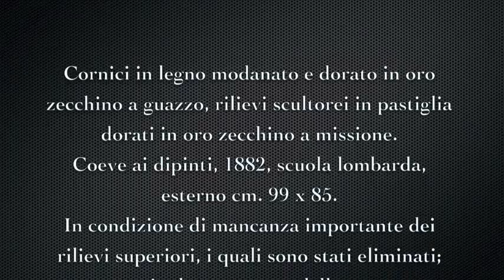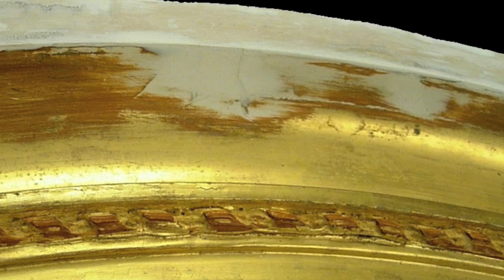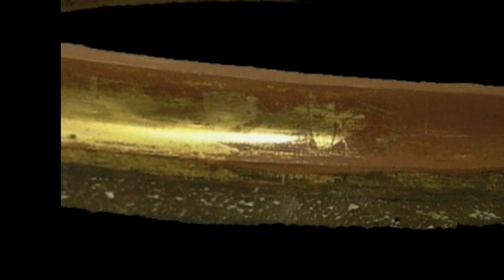Restauro cornice dorata dell'800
Restauro strutturale, puliture da due diverse tipologie di porporina mediante solvent gel diversi, riempimento delle lacune mediante stucco naturale, livellamento delle stesse lacune, preparazione a bolo, lucidatura dello stesso, doratura a guazzo e a missione con oro zecchino 24Kti delle sole lacune e lucidatura a bulino della doratura. Patina finale leggera a gommalacca